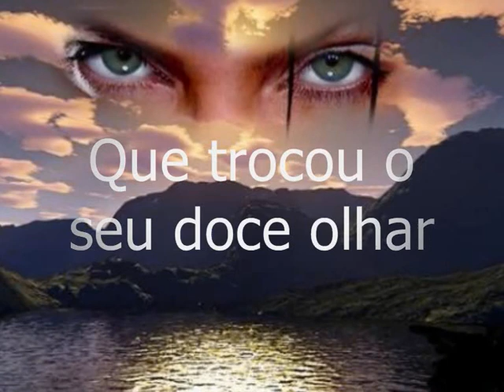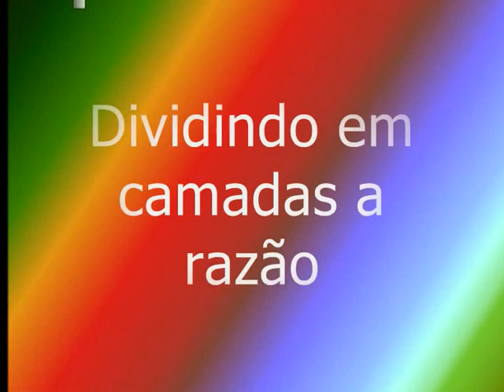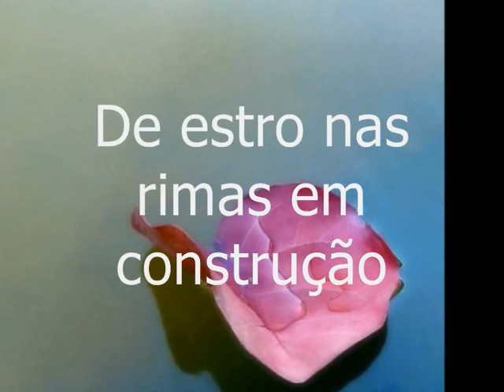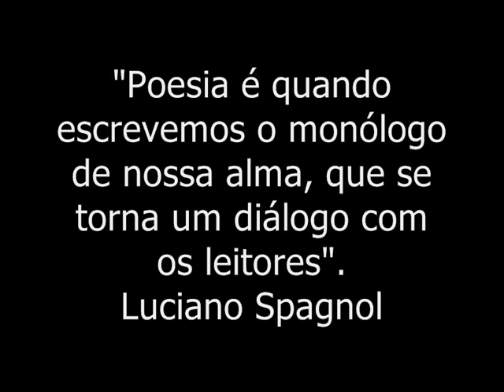Poema Triste ... © Luciano Spagnol (poeta do cerrado)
Poema Triste

As rimas estão tristes, vazias
Os versos como noites frias
Sem agasalho, desprotegidos
No silêncio o vento em ruídos
No coração a dor da despedida
Desta necessária infiel partida
Que trocou o seu doce olhar
Pelo vácuo do seu cálido abraçar.

O tempo é invenção da saudade
Que nos invade sem piedade
Arrancando suspiros, solidão
Dividindo em camadas a razão
Para poder enfrentar as incertezas
Sem se importar com as correntezas
Do choro que desliza pela paixão
Chovendo amargos goles de emoção.

Um poema rimado com angústia
Como um pobre verso sem astúcia
Largado no limo da incompreensão
Único, solitário, sem inspiração
Esperando por uma nova porção
De estro nas rimas em construção
Do verdadeiro poder de compor
A uniformidade de um novo amor.

16 de março 2010 - Rio de Janeiro, RJ
Laranjeiras
Ao amigo Mauro, e todos na busca.